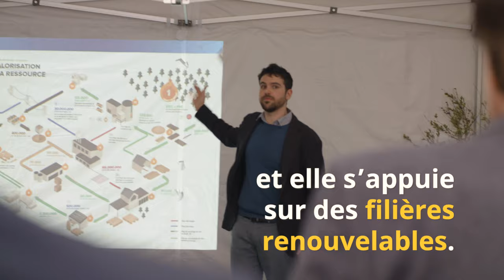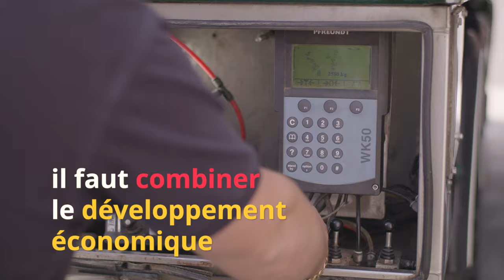Elio Di Rupo visite la société Full Services, à Thuin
A Thuin, Elio Di Rupo a visité la société Full Services. Cette entreprise wallonne est spécialisée dans la livraison de produits pétroliers, mais elle a décidé d'accompagner la transition énergétique : elle a développé un service de livraison de pellets, un combustible plus respectueux de l'environnement. Ces granulés sont fabriqués à partir des sciures récupérées des scieries wallonnes et recyclées en combustibles. Cette activité crée des emplois locaux, illustration que la transition énergétique et la préservation de l'environnement peuvent être l'occasion de redynamiser l'économie de notre pays.